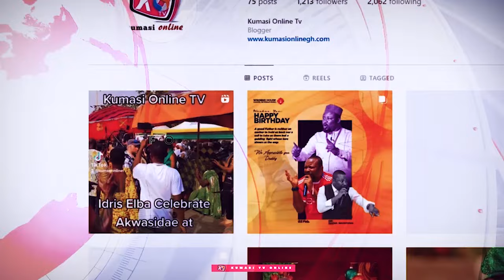Alban Bagbin SHOCKS Ghana With INDEFINITE Adjournment of Parliament Over NPP-NDC Crisis?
Ghana's political landscape is thrown into chaos as Alban Bagbin, the Speaker of Parliament, announces an indefinite adjournment of Parliament amidst the escalating crisis between the NPP and NDC! What led to this shocking decision and what does it mean for the future of Ghana's democracy?